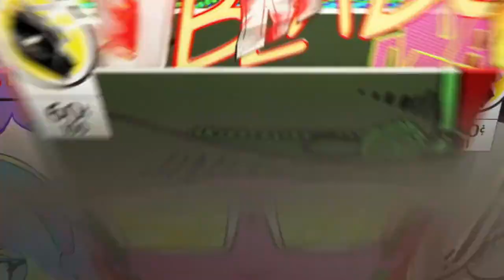Playing with 3 Little kids LOL / fortnite